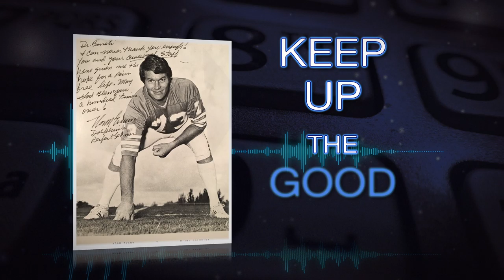Former NFL Offensive Tackle Norm Evans Checks In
Former NFL Offensive Tackle Norm Evans, of the Miami Dolphins and Seattle Seahawks, gave Dr. Bonati a call earlier this year to check in. He's still feeling great after having the BonatiSpineProcedures 18 years ago!